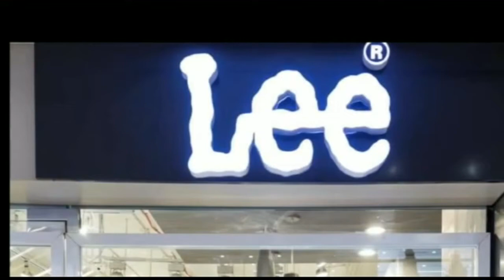नरकटियागंज:बाइक के सीट के नीचे चार बंडल में रखा 2 किलो चरस,कारोबारी गिरफ्तार